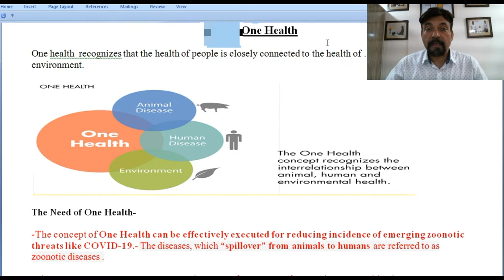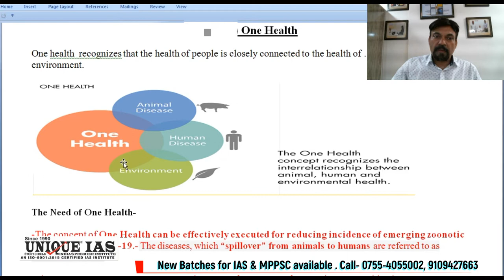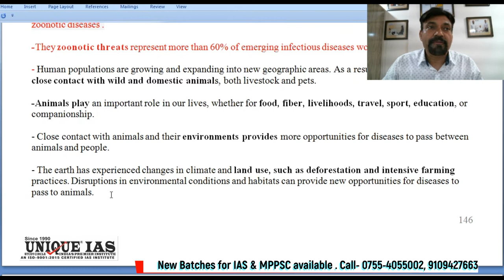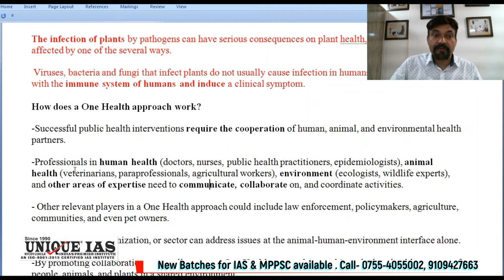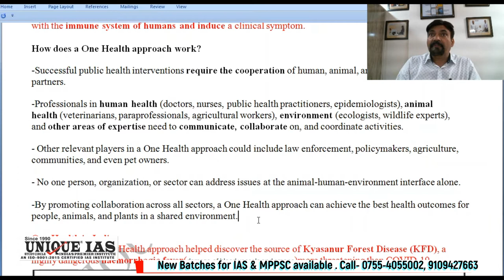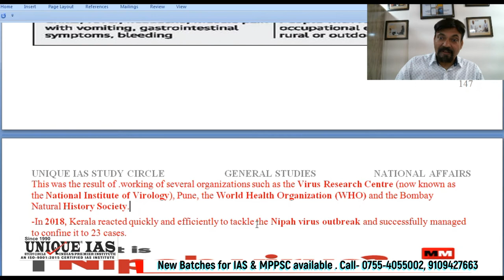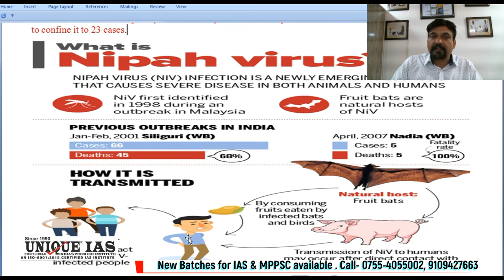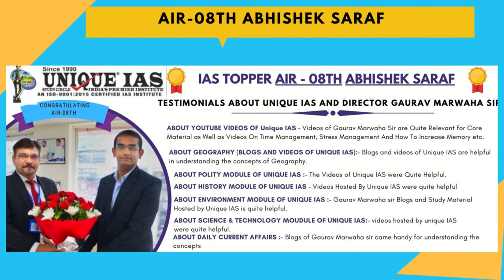What is One Health I Unique IAS Unique IAS # UPSC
Join Our OFFLINE/ ONLINE CLASSROOM COURSE

GET 5000/- OFF on REGISTRATION !